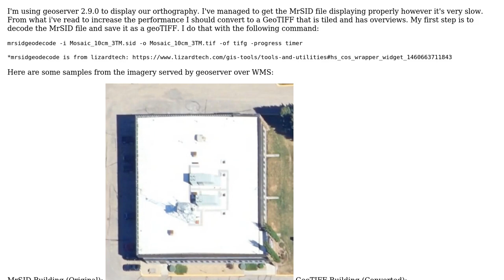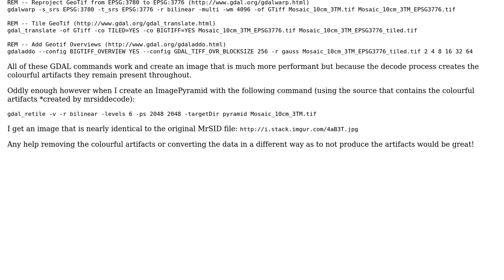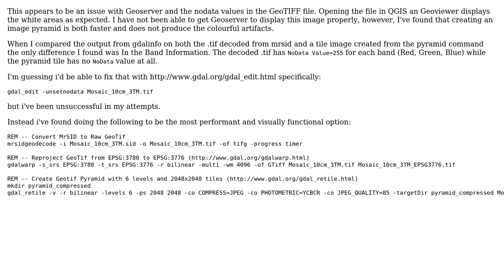GIS: Converting Raster Orthography from MrSID to GeoTIFF Creates Colourful Artifacts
With thanks & praise to God, and with thanks to the many people who have made this project possible! You are responsible for your own actions.